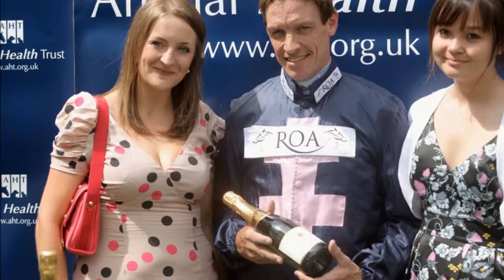Newmarket Racing Animal Health Trust Gala Day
Newmarket Journal picture slideshow from Animal Health Trust Gala Day at The July Racecourse.